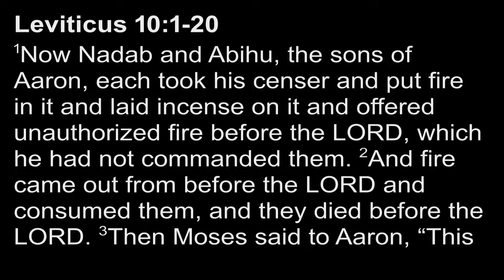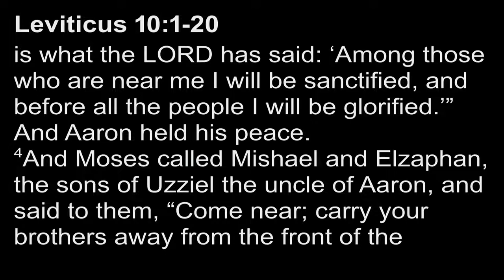July 3 PM - Strange Fire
Pastor: Rev. Robert Widdowson
Scripture: Leviticus 10
Text: Leviticus 10
Sermon: Strange Fire